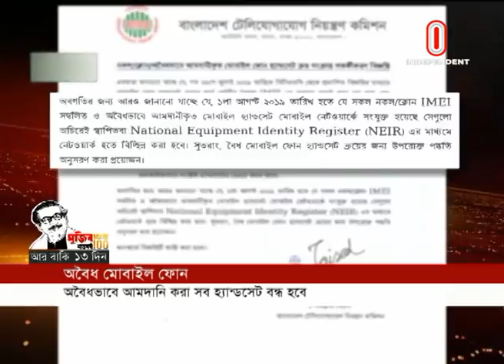৩ কোটি মোবাইল বন্ধ হলে যে পরিস্থিতি হবে... || Mobile Set Band